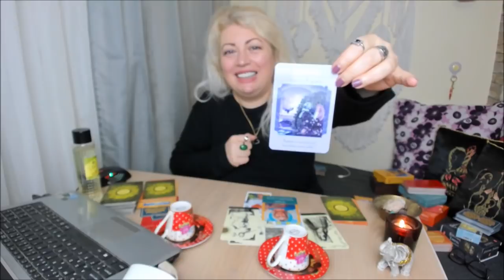30 MART - 5 NİSAN KAHVE FAL TAROT AKLIMDAKİ KİŞİ AŞK PARA KARİYER